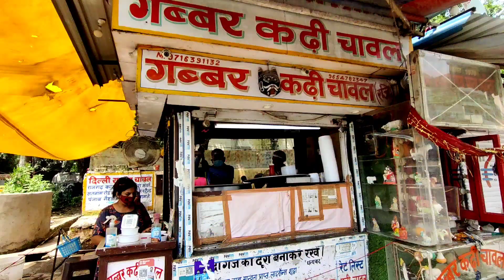SELLING 100 KG रोजाना || गब्बर KADI CHAWAL || STREET FOOD OF INDIA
In today's video we are covering "Gabbar Kadhi Chawal" At Jheel Khurenja . You Should Definitely Try It.
Address : A-432, Satanam Marg, Rajgarh Colony, Jheel Khurenja, Geeta Colony, New Delhi, Delhi 110031

NOTE

Price : Kadhi Chawal - 50/70 Rs
            Rajma Chawal - 50/80 Rs
            (10 Rs Extra For Packaging)

One Like = my motivation